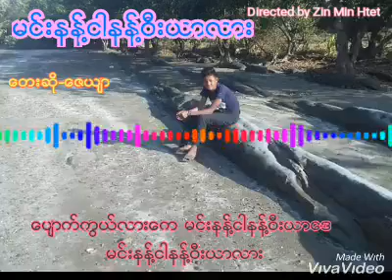Zar Hlaing Phyoe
Zin Min Htet